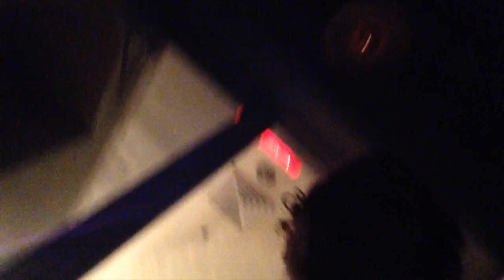most beautiful car in the world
"fixed" my car